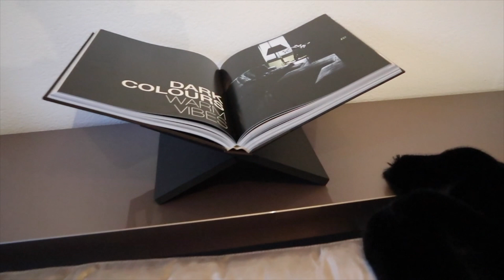NIEUW BED MET INGEBOUWDE TV.. VLOG #111 -Angela Timisela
In deze vlog gaan we aan de slag met een interieurstylist, wordt onze stalen taatsdeur erin gezet en geniet ik volop van ons nieuwe bed met ingebouwde TV!

Veel kijkplezier,
Liefs Ange X